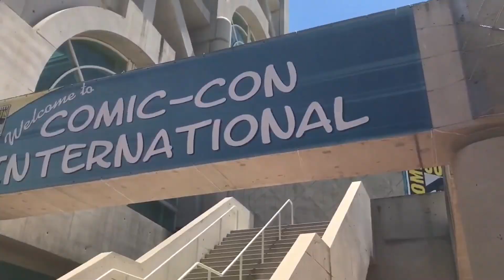The Magic Year of 1984—Celebrating 40 years of Temple of Doom, Gremlins, Ghostbusters, and More!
1984 was a pivotal year in pop culture—it gave us the LA Olympics, Purple Rain, and Apple Macintosh. But it was also an incredible time for movies, giving us fan-favorite classics that still hold up today, such as Gremlins, Karate Kid, Star Trek 3, Ghostbusters, Indiana Jones and the Temple of Doom, and more! 1984 was the true Revenge of the Nerds at the Box Office.